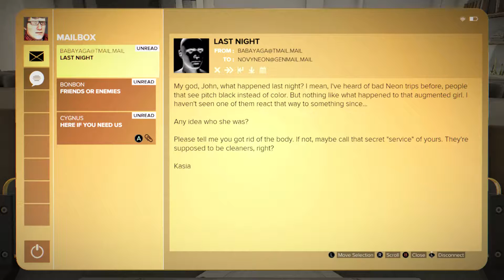Deus Ex Mankind Divided The Rave & The Swan Plus Underground Lab Side Mission 00 Neon Lights Part 22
Deus Ex Mankind Divided Walkthrough Gameplay Part 22 includes a Review and Mission's from the Full Game for  Xbox One, PS4 and PC. This Deus Ex Mankind Divided Gameplay Walkthrough will include a Review, Main Missions, Side Missions, Augmentations and the Ending of the Single Player Campaign by Gargoyle Games.

In this video we take a look at Side Mission 00: Neon Lights. There are things worth learning about any new street drug, especially one that's getting as popular as "Neon". What is it exactly? Who controls it? How does it affect the people around me? I've heard enough to know that it's flooding the streets of Prague, drowning its addicts in colour. So I need to start digging to find out whats going on we have to go to a few apartments and a rave. The final part of the mission we take a look into a under lab in the sewers.

Xbox Gamer Tag: Gargoyle Games

Deus Ex: Mankind Divided is an upcoming cyberpunk-themed action role-playing video game—combining first-person shooter, stealth and role-playing elements—developed by Eidos Montreal and published by Square Enix as a sequel to the 2011 Deus Ex: Human Revolution. Set two years after Human Revolution, Mankind Divided features the return of Adam Jensen, with new technology and body augmentations. It is played from the first-person perspective, with a third-person perspective cover system.

Mankind Divided is set in the year 2029, two years after the events of Human Revolution and the "Aug Incident"—an event in which mechanically augmented humans became uncontrollable and lethally violent. Unbeknownst to the public, the affected augmented received implanted technology designed to control them by the shadowy Illuminati, which is abused by a rogue member of the group to discredit augmentations completely. The Illuminati successfully conceal the truth behind rumors and disinformation, while the augmented are now outcasts from normal humans in an era of "mechanical apartheid".

This account is unofficial and not associated with or endorsed by Square Enix and is not sponsored.